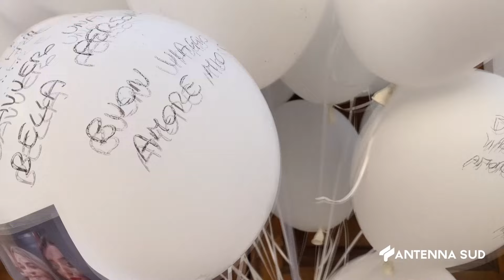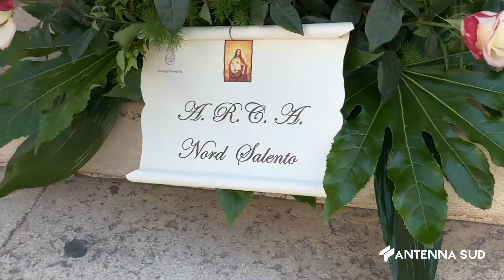13 LUGLIO 2024 FASANO FUNERALI DI CLELIA, PALLONCINI A ESORCIZZARE LA TRAGEDIA